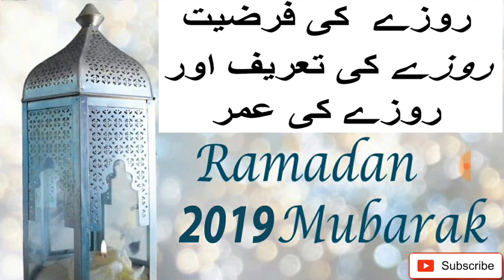ROZE KI FARZIYAT, ROZE KI TAAREEF AUR ROZE KI UMR , QANOONE SHARIYAT SE , KALAM E HAQ NAIM MAKHDOOMI